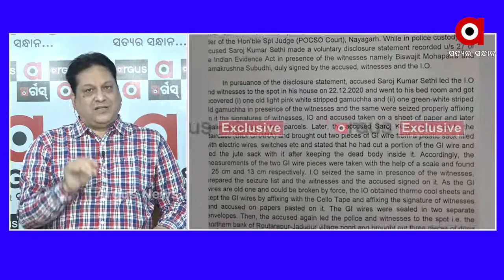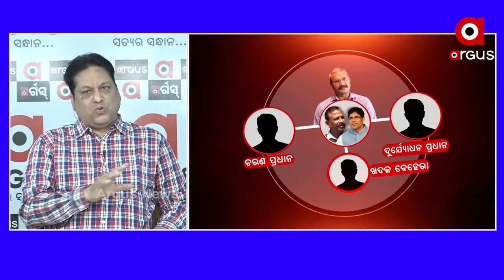SIT ତଦନ୍ତରେ ଅଭିଯୁକ୍ତମାନଙ୍କୁ ଘଣ୍ଟ ଘୋଡାଯାଉଛି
ପରୀର ମା ଯେଉଁମାନଙ୍କ ଉପରେ ସନ୍ଦେହ କରୁଛନ୍ତି ତାଙ୍କୁ ଜେରା କାହିଁକି କଲାନି SIT ତାକୁ ନେଇ ପ୍ରଶ୍ନ ଉଠାଇଛନ୍ତି ବରିଷ୍ଠ ଆଇନଜୀବି ମାନସ ଚାନ୍ଦ.
ଅଧିକ ଖବର ପାଇଁ ଡ଼ାଉନଲୋଡ କରନ୍ତୁ “Argus News” ଆପ୍